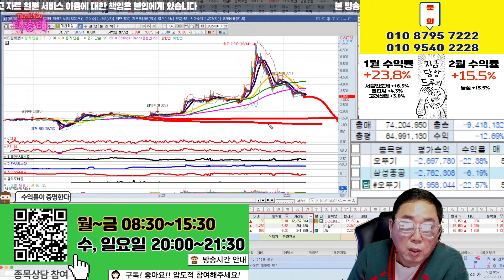대원화성 리비안 관련주 테마 따라갔다가 물렸어요...도와주세요..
혜택1 : 무료 추천주 혜택
혜택2 : 관심종목 매수, 매도 알림 서비스 혜택
혜택3 : 종목상담 무료 혜택
혜택 4: 골드회원 가입 시 다른 유료서비스 할인 혜택